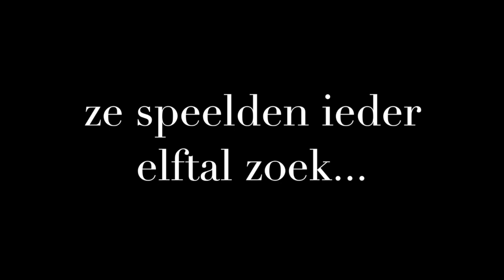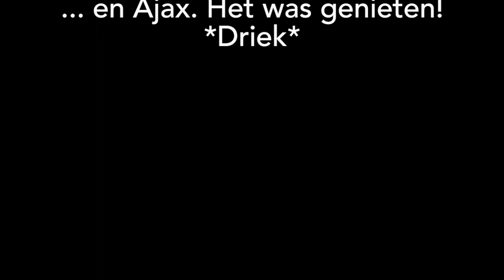Naar de top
Geïnspireerd door het fantastische Ajax 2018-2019, een cover van Naar de top van de Tröckener Kecks.
Als je dit nummer covert kan je het prachtige Vlaams van Rik de Saedeleer uit het origineel niet nadoen - dank aan Roque voor zijn authentiek Spaans voetbalverslag! En dank aan Nettie voor het lekkere orgeltje dat het af maakt.